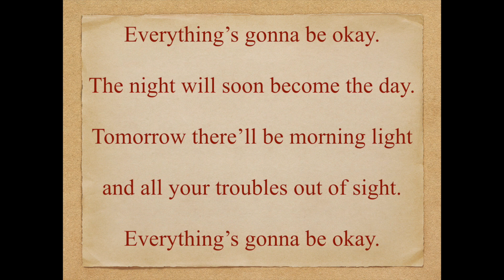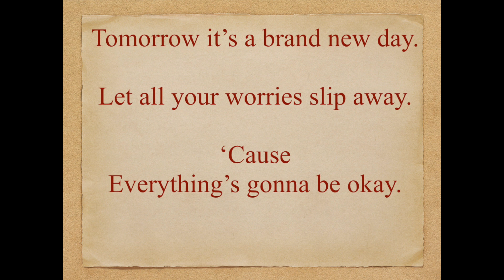Okay Song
Okay Song.  Words and Music by Barry Lane.